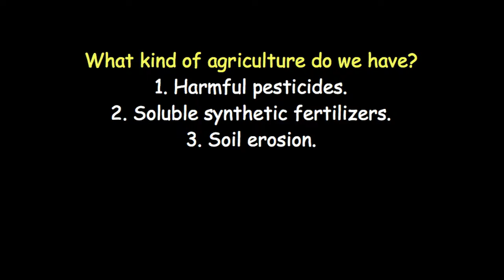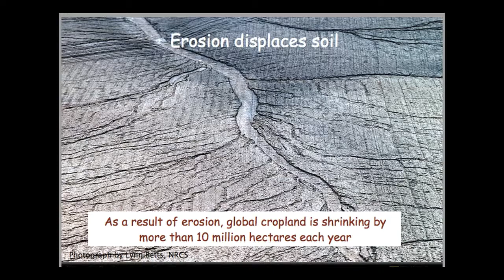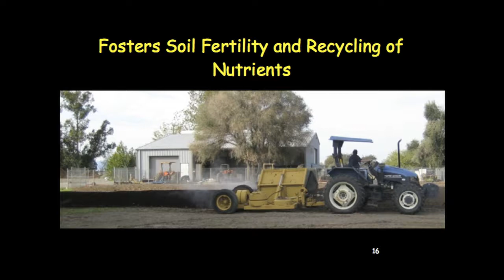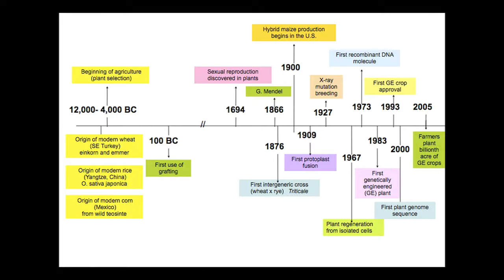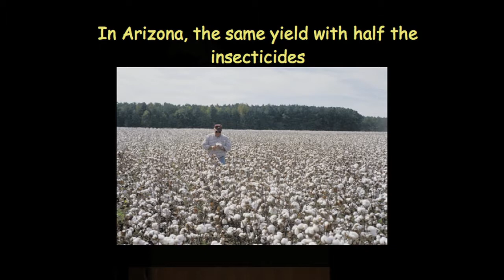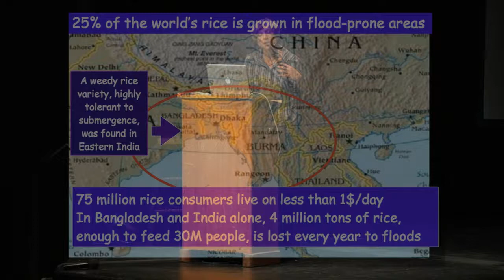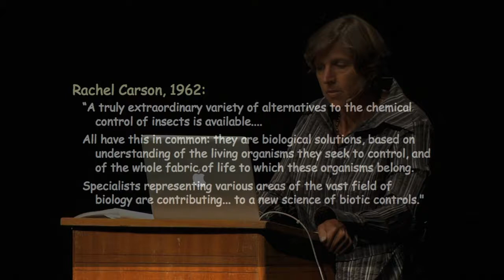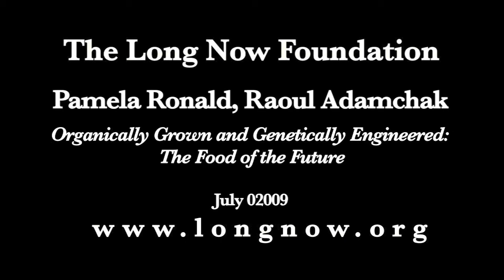Organically Grown & Genetically Engineered: The Food of the Future | Raoul Adamchak, Pamela Ronald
She's the head of a plant genetics lab at UC Davis; he teaches organic farming there.  They're married (with kids), and they coauthored "Tomorrow's Table: Organic Farming, Genetics, and the Future of Food".

In the book they wrote: "To meet the appetites of the world's population without drastically hurting the environment requires a visionary new approach: combining genetic engineering and organic farming. Genetic engineering can be used to develop seeds with enhanced resistance to pests and pathogens; organic farming can manage the overall spectrum of pests more effectively."

Agriculture has been a revolutionary biological science for 10,000 years, husbanding soil, tweaking the genes of the food crops. This is the next stage.

"Organically Grown and Genetically Engineered: The Food of the Future" was given on July 28, 02009 as part of Long Now's Seminar series. The series was started in 02003 to build a compelling body of ideas about long-term thinking from some of the world's leading thinkers. The Seminars take place in San Francisco and are curated and hosted by Stewart Brand. To follow the talks, you can: